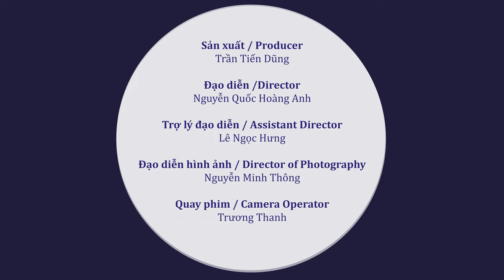Qua cầu gió bay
Hoc Đàn Bầu
Bài 5:  Qua cầu gió bay
Ứng dụng nhấn lên  quãng 3

English
Learning Dan Bau
Lesson 5: Qua cau gio bay
using minor third up